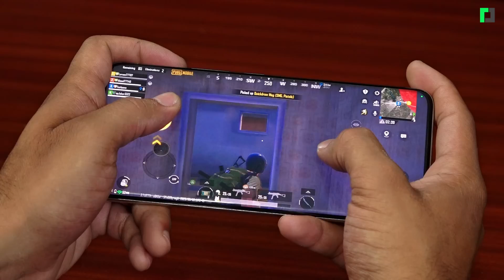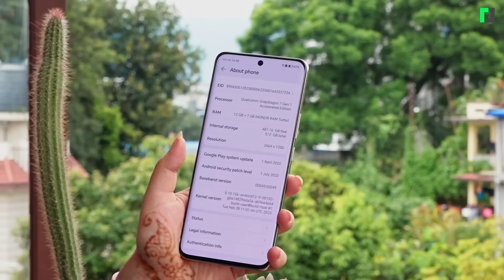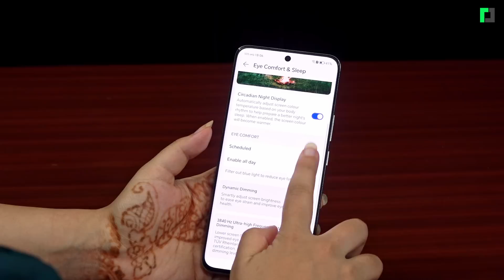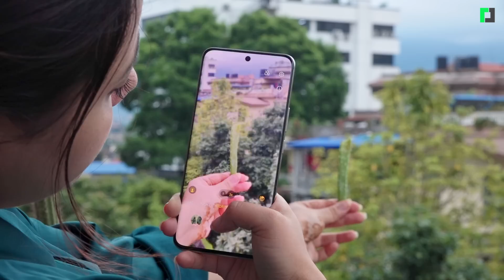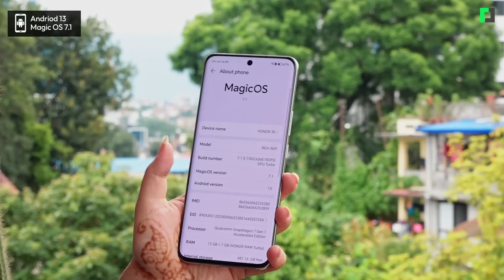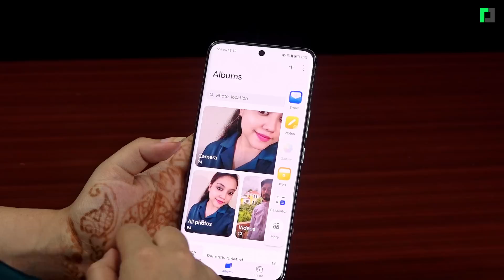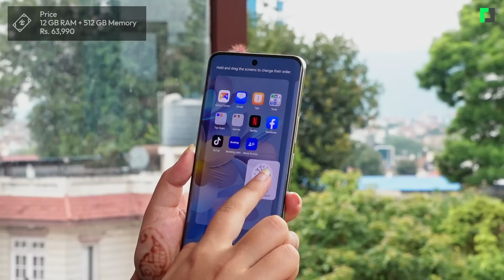आँखालाई हानी नगर्ने डिस्प्ले भएको स्मार्टफोन | Honor 90 Smartphone Review in Nepali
२ सय मेगापिक्सेल क्यामेरासहित उत्कष्ट मिडरेन्ज फोन
HONOR 90, 200MP Ultra-clear Camera Smartphone Review in Nepali